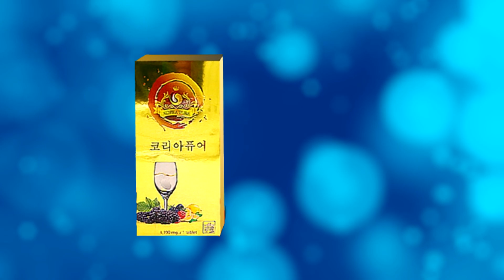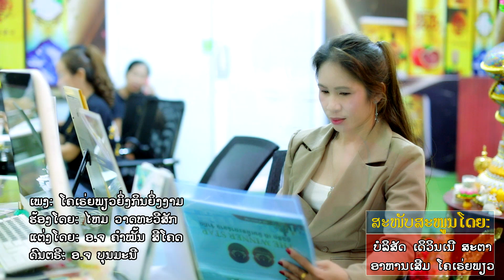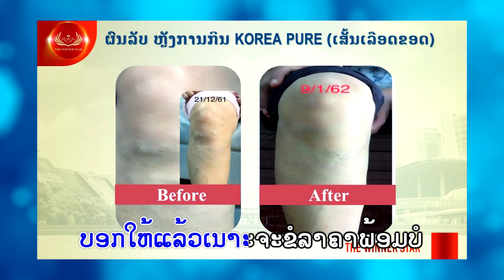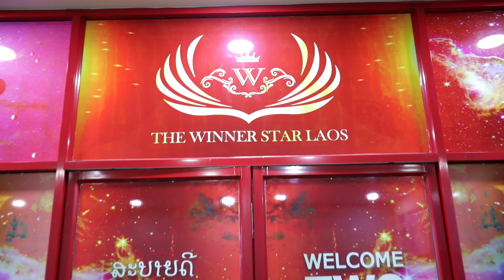ໂຄເຣ່ຍພຽວຍິ່ງກິນຍິ່ງງາມ ຄາຣາໂອເກະ/โคเร่ยเพียวยิ่งกินยิ่งงาม คาราโอเกะ/ໄຫມ ວາດທະວີສັກ/ไหม วาดทะวีสัก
Title:ເພງ,เพลง: ໂຄເຣ່ຍພຽວຍິ່ງກິນຍິ່ງງາມ ຄາຣາໂອເກະ/โคเร่ยเพียวยิ่งกินยิ่งงาม คาราโอเกะ.
- ຮ້ອງໂດຍ:  ศิลปีน: ໄຫມ ວາດທະວີສັກ/ไหม วาดทะวีสัก
- ແຕ່ງໂດຍ: แต่งโดย: ອ.ຈ ຄຳໝັ້ນ ສີໂຄດ.
- ດົນຕຣີ: ดนตรี: ອ.ຈ ບຸນມະນີ
- ຖ່າຍທຳ-ຕັດຕໍ່: ມີ ຢ່າງ
- ສະໜັບສະໜູນໂດຍ: ບໍລິສັດ ເດິວິນເນີ ສະຕາ( ອາຫານເສີມ ໂຄເຣ່ຍພຽວ ).
❌ຢ່ານຳເພງນີ້ໄປອັບລົງຊ່ອງອື່ນໂດຍບໍ່ມີການອະນຸຍາດ.